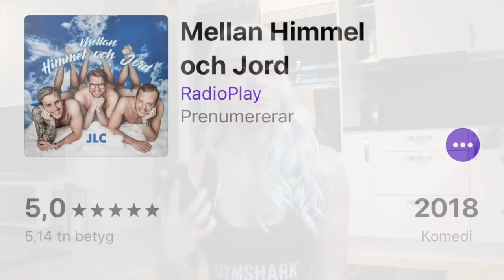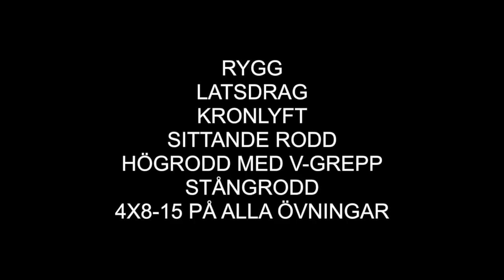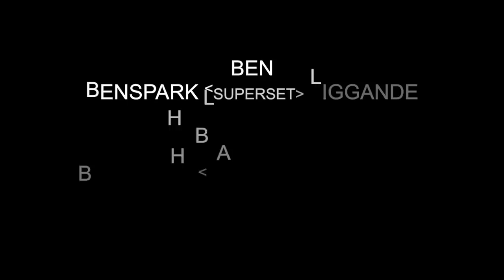EN INVESTERING FÖR RESTEN AV LIVET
Detta är del ett av två ;)

┈ FAQ ┈
Vem är du? Alice, är 21år och bor i Göteborg
Vad gör du? Utbildad Personlig tränare/ Kostrådgivare & jobbar på ICA & MM-sports
Vad tävlar du i? Bikini fitness
Vilken kamera filmar du med? Canon M5 / Iphon 8plus
Vem är min coach? Susanne Naamani

JF SHOP- discount: "Alice15" saves you 15%

Hoppas ni gillar vloggen! Kommentera gärna med feedback, TACK!